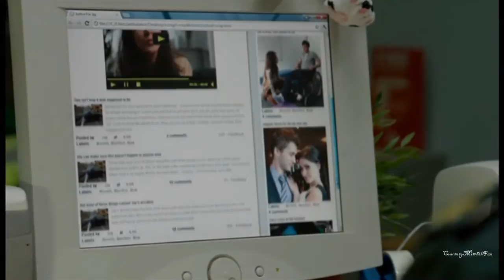Karen Hassan in Casualty [8th December 2012]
Former Hollyoaks actress Karen Hassan (Lynsey Nolan) appearing in her second episode of Casualty. Originally aired Saturday 8th December 2012.